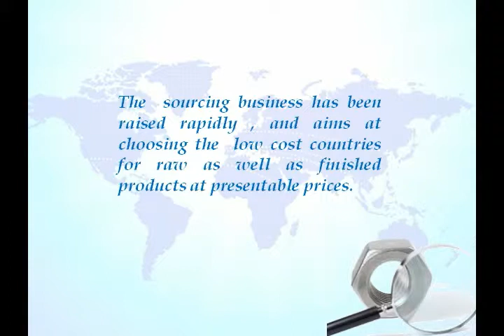Pros And Cons Of China-Product Sourcing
This video describes several efficient ways of china product sourcing with reliable sourcing agent. for more.